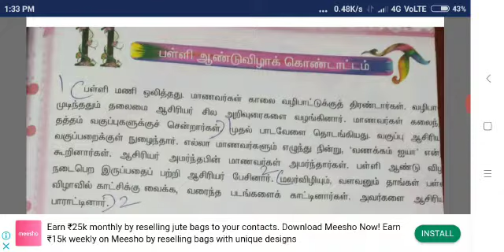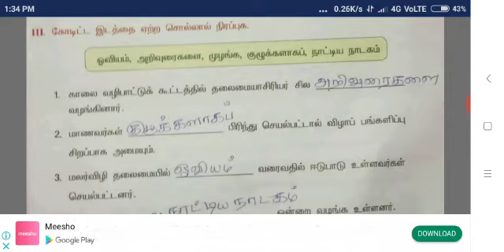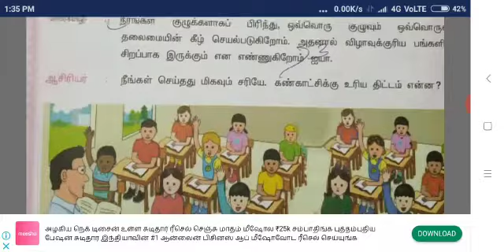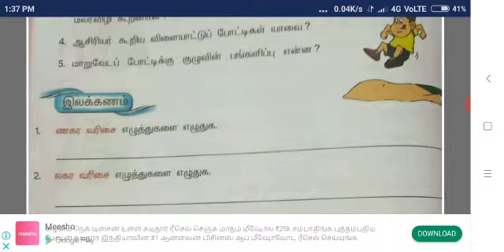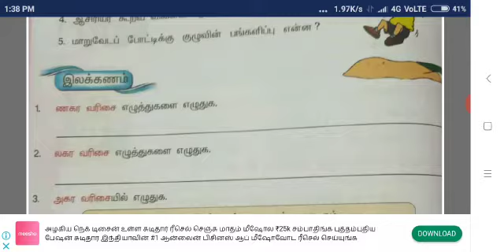III - STD - TAMIL - பாடம் - 11 - பள்ளி ஆண்டு விழா கொண்டாட்டம் - REVISION